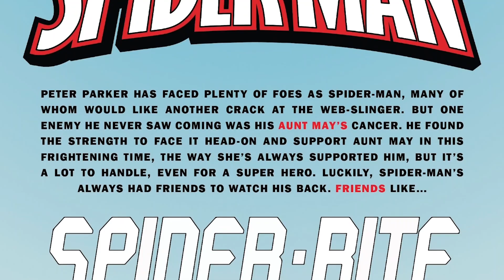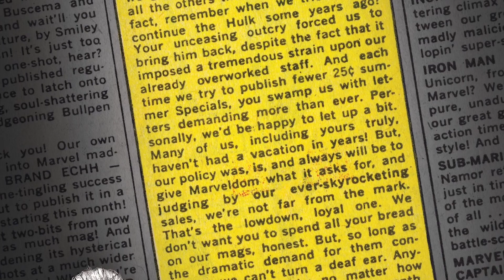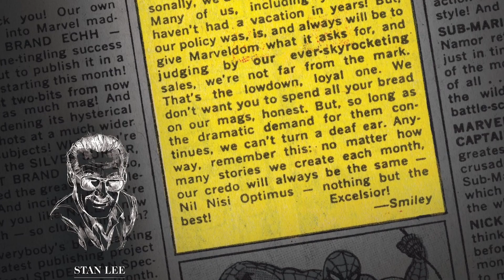Friendly Neighborhood Spider-Man #6 (2019) "Spider-Bite"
The neighborhood, and the planet, is doomed.

Spider-Man is powerless to stop the end of the world.

Only Earth's Newest and Mightiest Hero, Spider-Bite, can save the day.

Wait, WHAT?!

Marvel Comics/Music/Entertainment